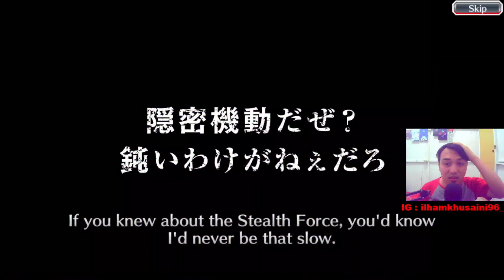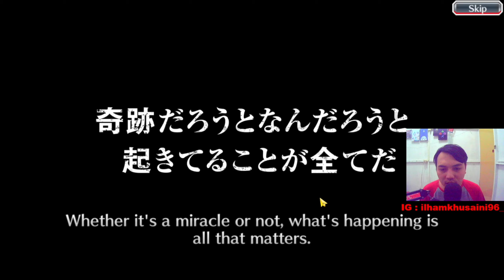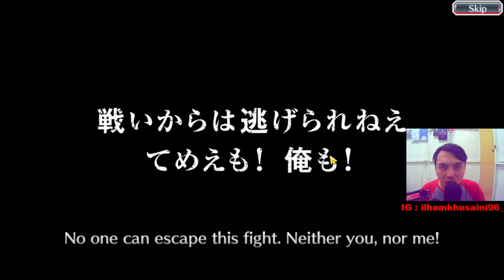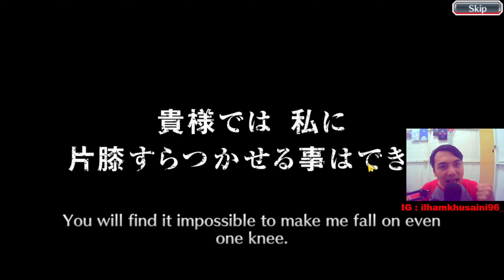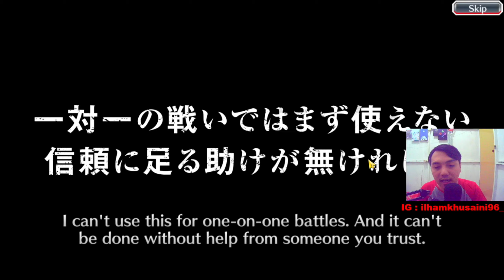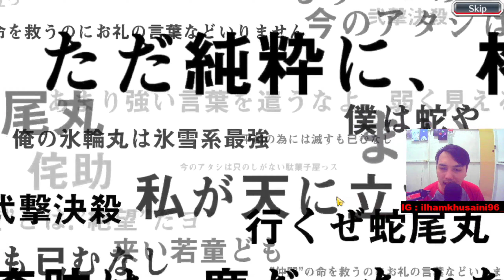GACHA 10 STEP BISA HOKI GINI? MAKASIH YA KLAB 👍😆 YOK KITA GASKAN GACHA 🔥 - Bleach Brave Soul